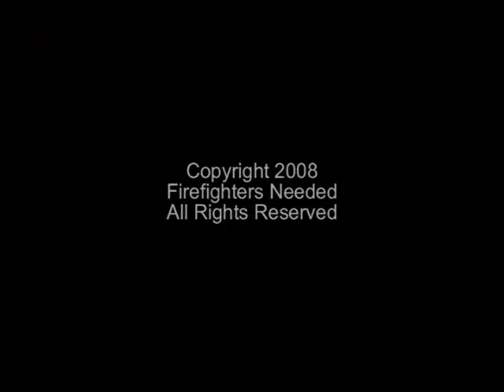Volunteer Firefighters Are Needed In Salem County DVD Seqment 5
This is the 5th. of 5 segments entitled "Words of Encouragement" of the DVD Volunteer Firefighters are Needed in Salem County. Our community outreach programs are designed to help fire companies and communities with their volunteer firefighter needs.